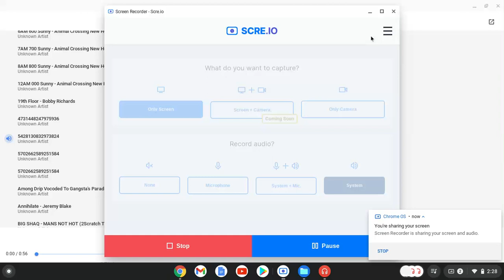I remade FREEWAY from Duke Nukem total meltdown in chrome music lab